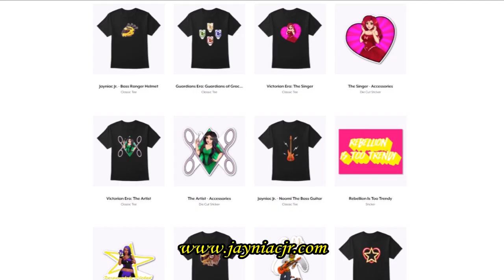River City Girls needs to take itself seriously! | Jaynalysis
Intro Animation by: Ladysouja -